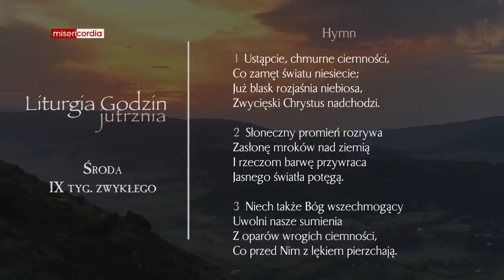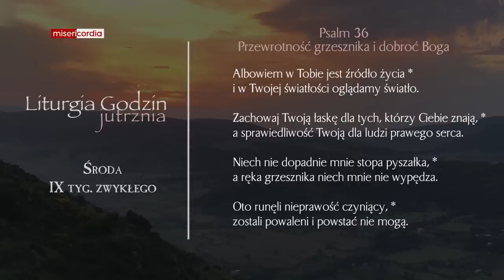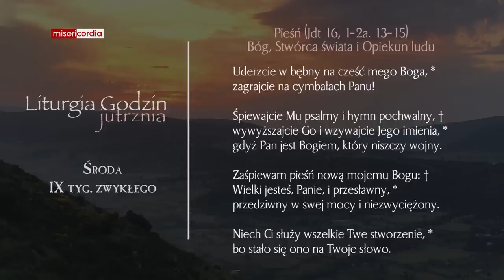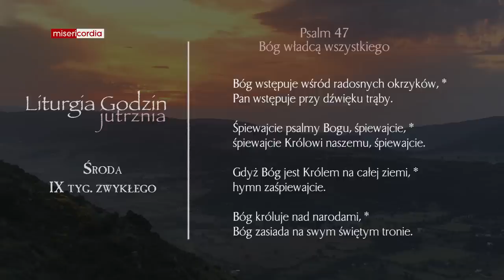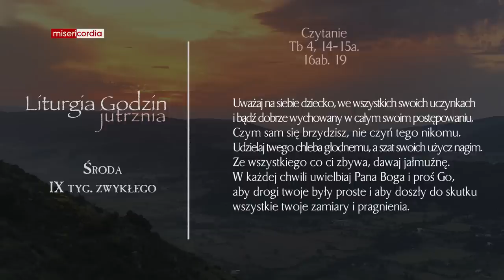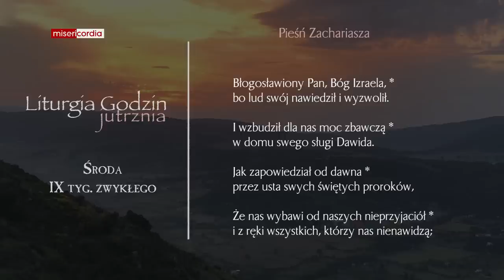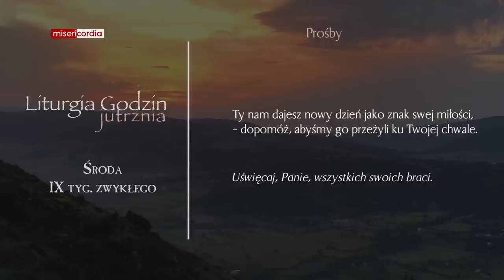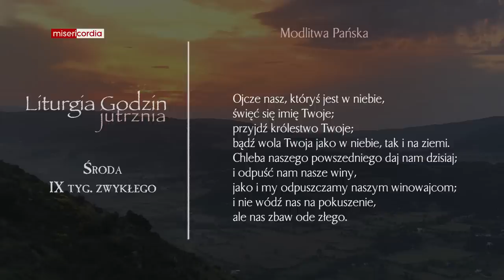Liturgia Godzin | Jutrznia | Środa, IX tyg. zwykłego